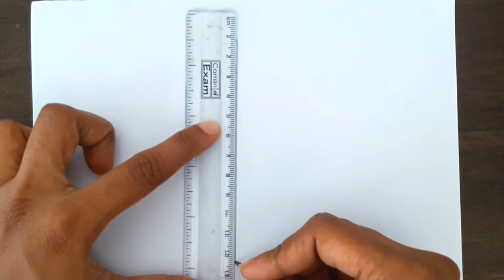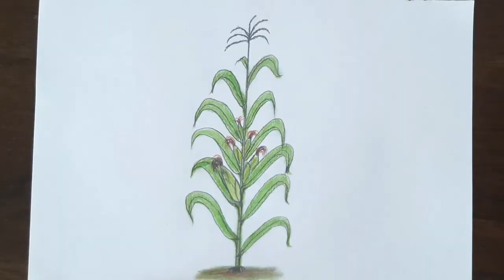How to draw a Corn plant with color pencil / Easy step by step method for beginners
Learn how to draw a Corn Plant with color pencil for beginners step by step easily

        Sakra Fine Arts